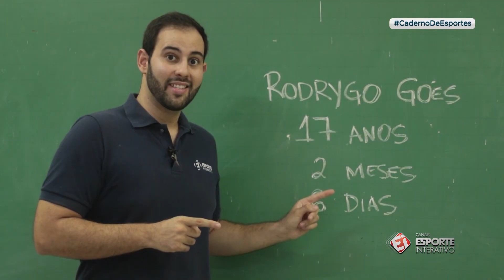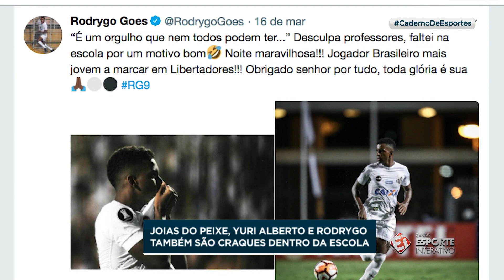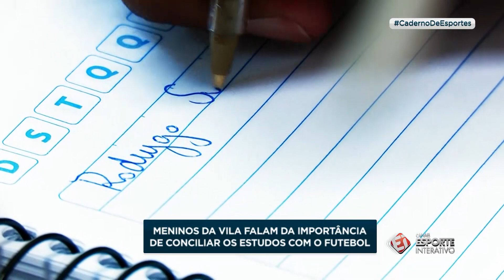Joias da base do Santos, Rodrygo e Yuri Alberto fazem dobradinha em sala de aula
Reportagem exibida nos canais Esporte Interativo - março 2018

O repórter Orion Pires foi até a escola de Rodrygo, revelação do Peixe e brasileiro mais jovem a marcar gol em uma Libertadores, para conversar com o garoto, seu companheiro de time e de sala Yuri Alberto, professores, e entender um pouco mais sobre a rotina da joia santista!

Produção e reportagem: Orion Pires
Imagens: Júlio Koema / Fox Sports
Edição: Orion Pires